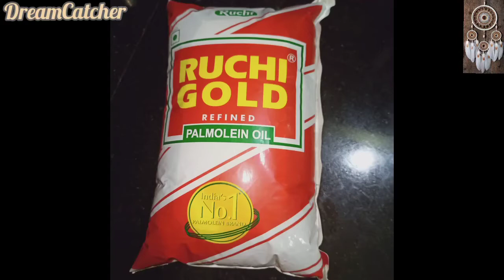വെറും 10 മിനിറ്റിൽ Potato കൊണ്ടാരു Evening Snack🥔#9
The video shows the cooking of potato roll.

INGREDIENTS
1) Boiled potato - 5 Nos
2) All purpose flour - 1 and 1/2 Tsp
3) Rice Flour - 2 and 1/2 Tsp
4) Onion - 1 Nos
5) Ginger - A small piece
6) Green chilly - 3 Nos
7) Chopped curry Leaves
8) Meat masala -1/4 Tsp
9) Turmeric powder - 1/2 Tsp
10) Chilly Powder - 1/2 Tsp
11) Pepper powder - 1/4 Tsp
12) Salt - To taste
13) Oil

NB: If you have rava in your hand you can add it during mixing.
*Instead of chopped curry leaves you can add chopped coriander leaves.
*During mixing, if you feel the batter loose, you can add some for rice flour for thick batter.